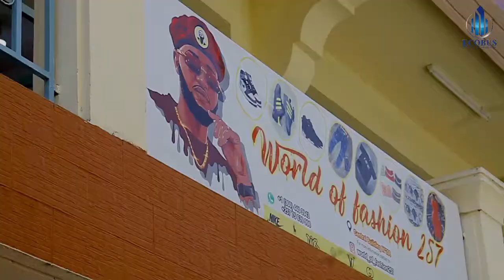Yooh, Chris MB na Wiz Designer ivyabo bigiye ahabona||Ivyo tubonye biraturenze||Irabire nawe n'ukuri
Woba ufise impano iyariyo yose (kuririmba,gucapa,gukina,amacinema) canke ufise ingorane (kugwara,kurondeza ivyazimiye)?Turondere kugira tubigufashe twongere tunaguteze imbere.

Twandikire kuri :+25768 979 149 (call simple,whatsApp num)
Adresse: Bujumbura, Burundi
               Chaussée du PL RWAGASORE No.  36
               Immeuble SINAMENYE 1er Etage